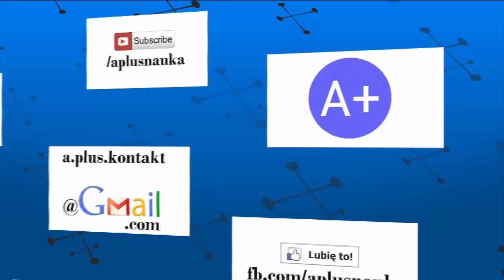27. Ruch jednostajnie przyspieszony zadania cz. 1